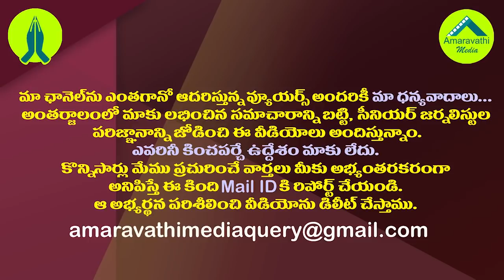నిమ్మగడ్డ నిర్ణయాలతో టీడీపీ కొంప మునగడం ఖాయం.!| SEC Nimmagadda Decisions Will Become Damage To TDP.!